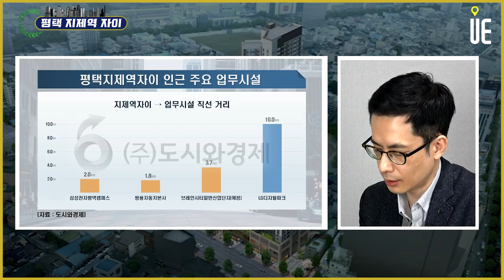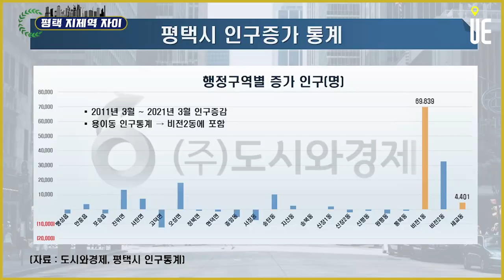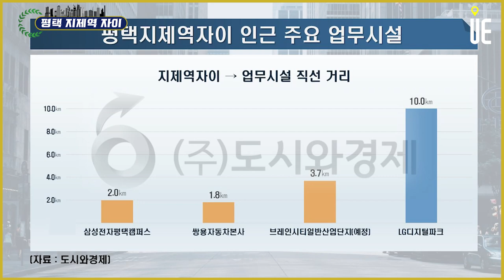전입인구수 증가,대기업 직원수 기대 '평택 지제역 자이' 주용남심판 드디어 종목 금메달 수여하다!![분양올림픽]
직주근접 부문은 단지 반경 5km / 10km 이내 기업 규모와 함께 해당 지역 전입인구수를 동시에 평가
기업이 있어도 그 지역에 거주하면서 출퇴근하지 않으면 시세상승으로 이어지지 않기 때문

반경 약 2㎞거리 직원수 약 5만 5000여명에 이르는 고덕지구 삼성전자 평택캠퍼스, 쌍용자동차 본사 4,870명 5개업종의 입주가 예정돼 있는 진위2일반산업단지와 LG디지털파크 일반산업단지 브레인시티 일반산업단지(예정) 등 기업 인프라 탁월

지난 10년간 평택 인구증가 1위 : 비전1동, 10년간 약 69,000명, 증가율 약 396%
지제역자이 들어서는 세교동 : 4,401명 17.8%

원인 : 비전동 중심 평택 소사벌지구 택지개발사업 선행 / 영신지구(세교동) 후행 수도권 수요는 새 아파트가 공급이 이루어지는 곳을 따라 만들어지는 경향
영신지구 도시개발사업 본격화+지제역 주변 개발과 함께 인구증가 본격화 예상

세교동 인구수 2만9천여명 / 반영 2km 내 대기업(삼성+쌍용) 일자리 수만 6만여명
현재 세교동 인구증가폭이 다른 곳 대비 높은 편은 아니나 앞으로가 기대

영신지구 서쪽 인접 지제세교도시개발지구 조성계획 상에 공원 위치 지제역자이 서쪽

- 수원최초 20억 돌파 광교중흥S클래스 : 광교호수공원 전망
- 개포래미안포레스트 (개포시영재건축)
공원조성 “계획”인 것과 서쪽 단지만 조망권 가능한 것 감안

■ 분양올림픽 ■
■ 쇼미더고민 ■
▶【토 일 오후 5시】
■ 어반스토리 ■
▶【특집편성】
■ 도시와경제 브이로그 ■
▶【대중없음】

평택지제역자이#지제역자이#지제역아파트#동삭동아파트